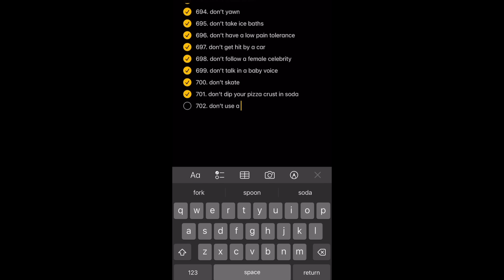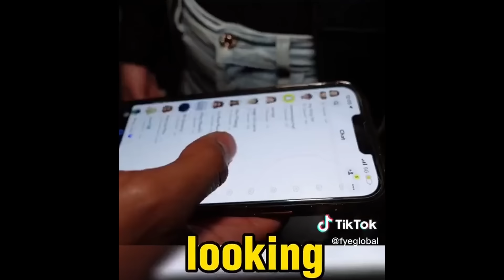Man Owns Woke Woman Using Her Logic #2